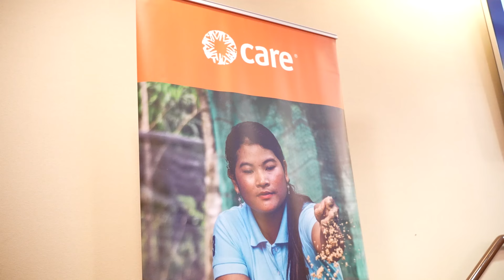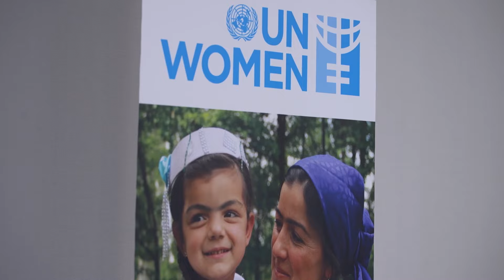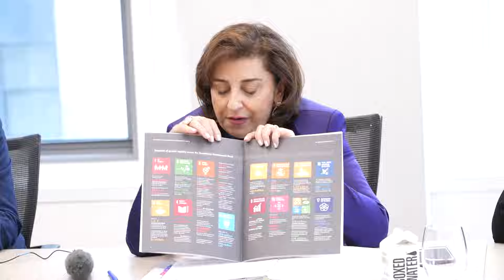Égalité des genres : L'Afrique s'inspire du modèle béninois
La Vice-présidente de la République, Madame Mariam CHABI TALATA ZIME YERIMA, a participé du 10 au 17 mars 2024 à la 68ème session annuelle de la condition de la femme à New-York.

En marge de cette 68ème session, une séance d'échanges sur la problématique de l'égalité des genres s'est tenue à la salle Nelson MANDELA à New-York. Plusieurs pays d'Afrique y ont été conviés, sur initiative de CARE Internationale. L'objectif de cette rencontre est de partager avec ces pays l'expérience béninoise.

L'Afrique, en observant attentivement le Bénin, s'inspire de sa politique en matière d'égalité des sexes et de promotion du leadership politique féminin. La voix de la Vice-présidente de la République, Mariam CHABI TALATA ZIME YERIMA, a résonné depuis la salle Nelson MANDELA à New-York pour partager l'expérience du Bénin dans sa marche vers cet idéal, l'égalité des genres. Dans son discours, la Vice-présidente du Bénin a souligné que la réduction des inégalités de genres et celle des fragilités féminines sont aujourd'hui des priorités au Bénin. Elle a également mis l'accent sur la volonté politique du Président Patrice TALON, homme d'État, qui a permis d'atteindre ce changement.

Pour parvenir à cet objectif, des actions fortes ont été entreprises, telles que la ratification des conventions, la modification de la Constitution et la révision du Code électoral en 2019, permettant l'élection d'au moins 24 femmes sur les 109 à chaque élection législative au Bénin. De plus, le Bénin s'est délibérément doté d'autres outils pour respecter ses engagements, notamment la déclaration de la politique de population, la politique nationale de promotion de la femme, la politique de l'éducation et de la formation des filles, ainsi que la création de l'Institut National de la Femme (INF).

En moins d'une décennie, selon Mariam CHABI TALATA ZIMÉ YERIMA, le Bénin a considérablement fait avancer la cause du leadership politique des femmes. Par ailleurs, la Vice-présidente a salué la sollicitude constante de CARE International envers le Bénin dans ce combat en faveur des femmes. Au-delà du partage de l'expérience béninoise, la Vice-présidente recommande aux femmes de faire des hommes leurs partenaires pour la réalisation de leurs droits. Elle a également évoqué la nécessité d'une volonté politique et a encouragé les États à travailler dans un environnement international favorable à la consolidation de leur économie et à la réalisation des objectifs de développement durable pour garantir les droits humains de leurs citoyens.

Cette séance de partage d'expérience béninoise, initiée par CARE Internationale en marge de la 68ème session sur la condition de la femme, a également permis de mettre en lumière l'expérience de la Côte-d'Ivoire, représentée par sa Ministre de la Femme, de la Famille et de l'Enfant.